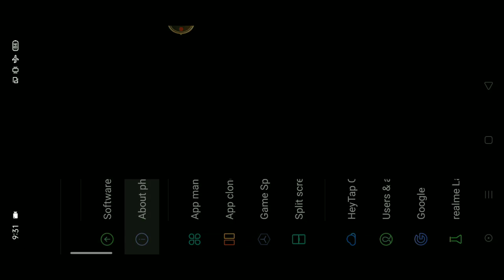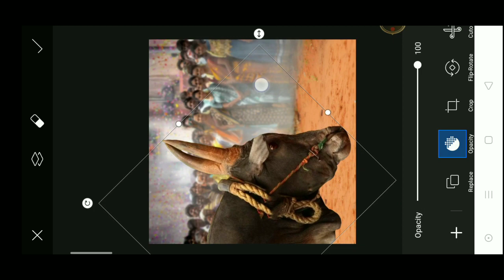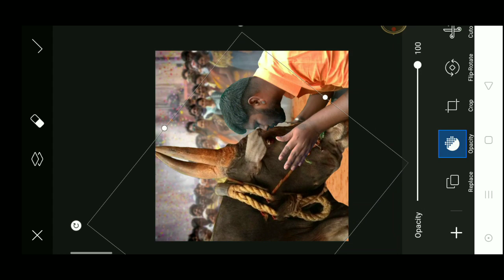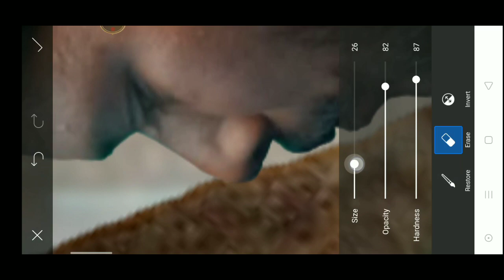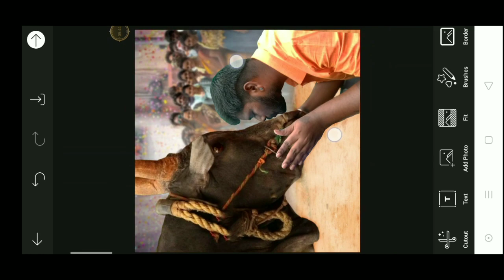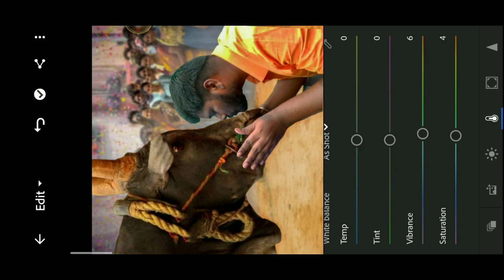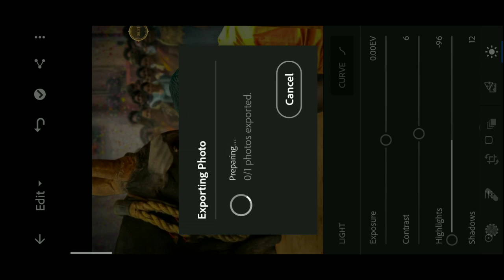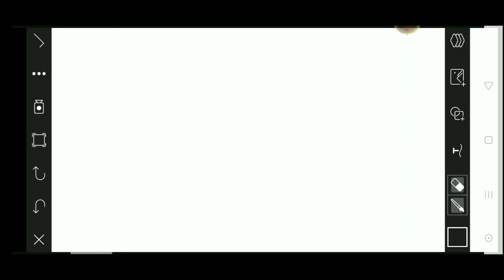🔥Pongal Special edit || jallikattu photo editing picsart 2020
PicsArtEditorvijay Happy Pongal picsart editing jallikattu photo editing tutorial

Download application link 👇

 1: PicsArt app

2: lightroom app

AllDownload background image link

                🔥NEFFEX🔥

 1: NEFFEX-Cold [Copyright Freel

               🔥 Besat Trap🔥

2: Animatronics Owl
Animatronics Owl & Insight599 - All
Want [Beast Trap Releasel

Kombu Vacha Singamda Official Lyric
Video| G V Prakash Kumar, Arunraja K..